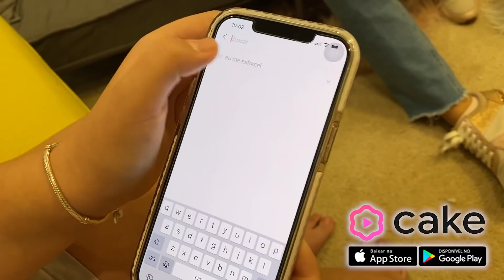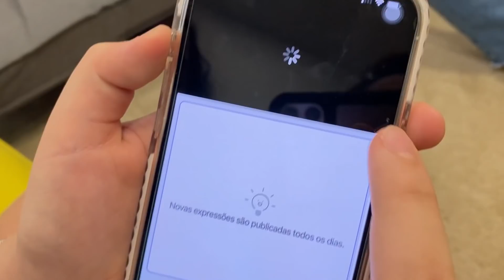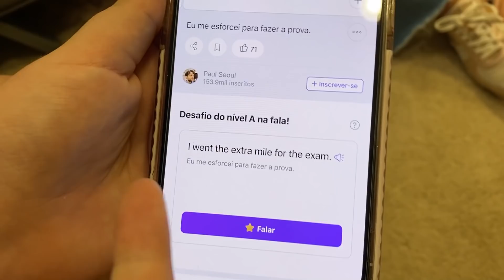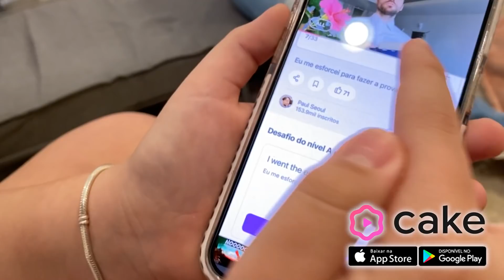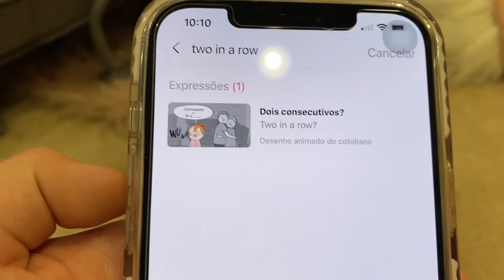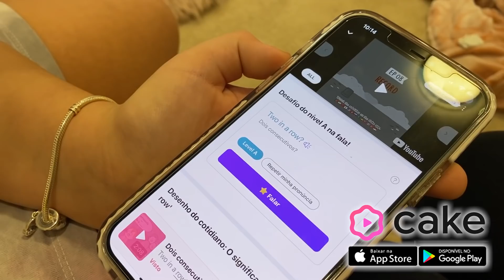MINHA ROTINA DE AULA ONLINE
endereço para presentes:
Kissimmee FL
34737